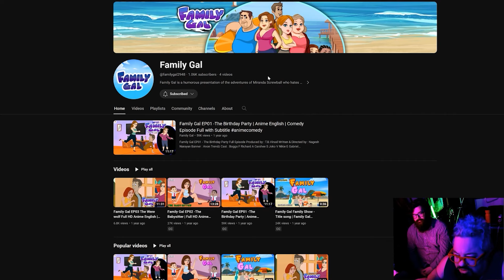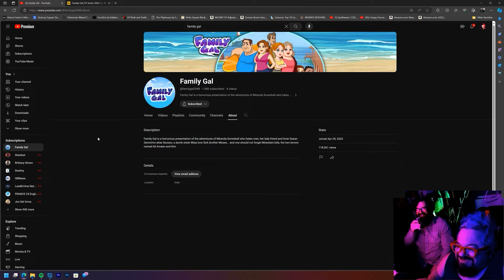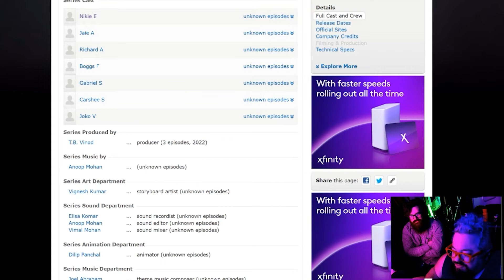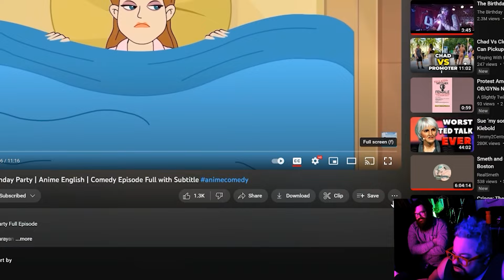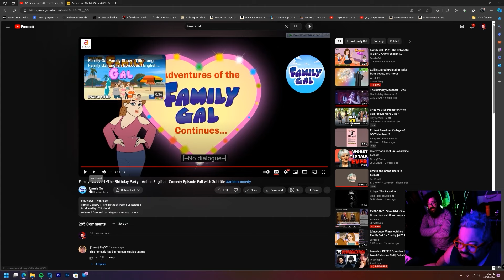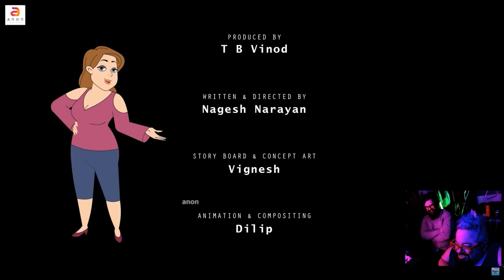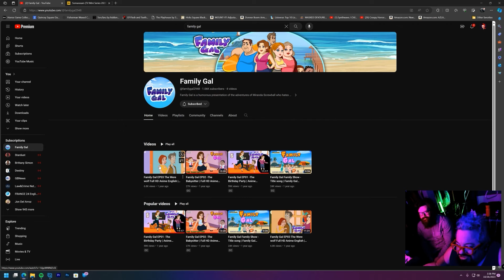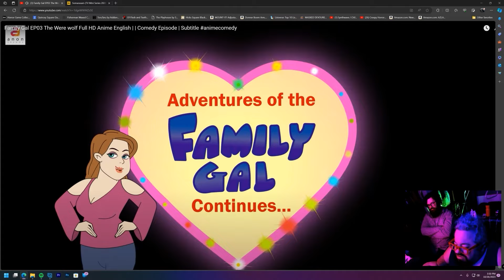A Family Guy Rip Off SO BAD It's HORRIFYING | FAMILY GAL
Family Gal. Full reaction featuring Jonathan Mitchell.